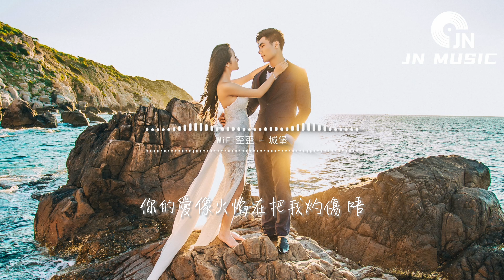WiFi歪歪 - 城堡『就讓歌曲一直播放，我們手牽手從黑夜跳到白天。』【動態歌詞MV】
❖歌詞在下面❖

詞：許瀚
曲：許瀚
編曲：aeo.j
製作人：The V@Dx Music
吉他：李健宇
錄音：主沛瑤
混音：The V @ Dx Music
母帶：主沛瑤
製作公司：巍聲文化 Dx Music
OP：巍聲文化 Dx Music

就讓歌曲一直播放
我們手牽手從黑夜跳到白天
我們一起共度
像夜行動物
裙擺掀起波浪
你的愛像火焰在把我灼傷
唔
逃離喧囂與紛擾
到灰色的城堡
哎 帶着你離開
別想太多 我並不奇怪
想成為種依賴
當然特指除了你以外
想要靠近你與你相約每個白天黑夜
用灰色的濛霧
屏蔽一切創造只有我們的世界
在昏暗的城堡里
一點點留下腳步的痕迹
突然間你的故事
在腦中飛馳
想與你看遍各種
風景留下回憶
跳起舞 啦啦啦
我們一起共度
像夜行動物
裙擺掀起波浪
唔
逃離喧囂與紛擾
到灰色的城堡
哎 帶着你離開
想成為種依賴
用灰色的濛霧
在昏暗的城堡里
突然間你的故事
在腦中飛馳
想與你看遍各種
風景留下回憶
跳起舞 啦啦啦
只有我們的世界
在昏暗的城堡里
突然間你的故事
在腦中飛馳
想與你看遍各種
風景留下回憶
跳起舞 啦啦啦
我們一起共度
像夜行動物
裙擺掀起波浪
唔
逃離喧囂與紛擾
到灰色的城堡